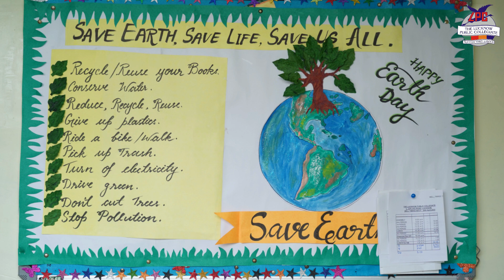Earth Day | GreenDay | The Lucknow Public Collegiate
Earth Day | GreenDay

The Lucknow Public Collegiate

Address: 3, Jopling Road, Lucknow

DAY-BOARDING / DAY-SCHOOL